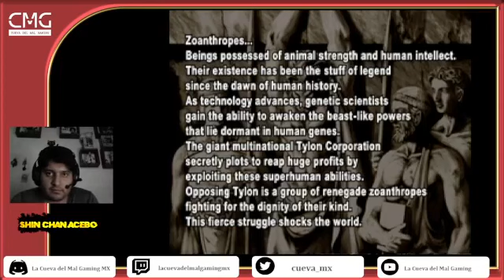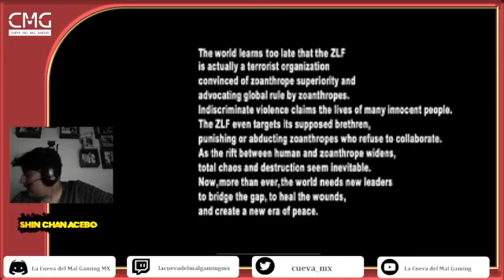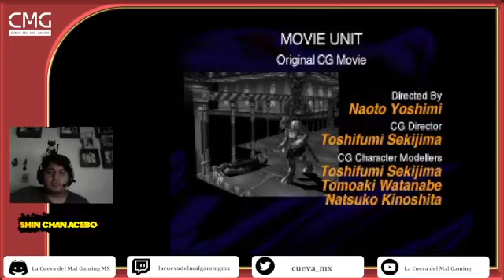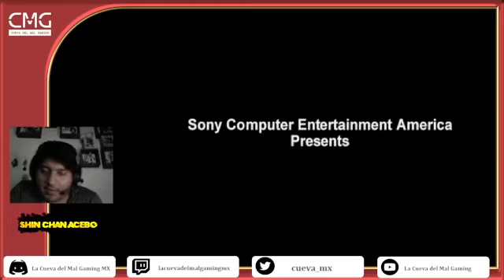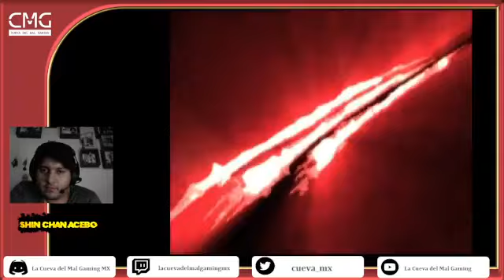🤮JUGANDO DEL ASCO 64: Bloody Roar 2 (PS One)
Otro canal de gaming desde México para el mundo. Empezamos con las peticiones de la pandilla que nos han solicitado jugar, asi que los esperamos para que nos cuenten que les gustaría ver por aquí. Este juego fue solicitado por nuestro amigo atomic_punk_99.